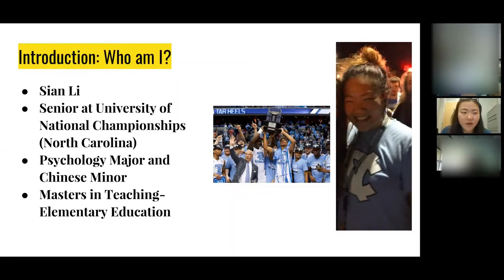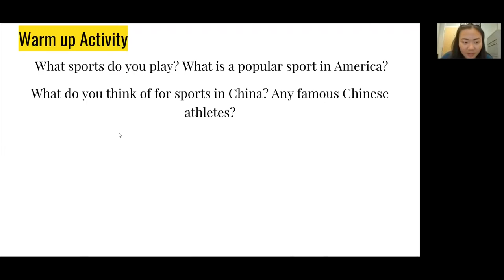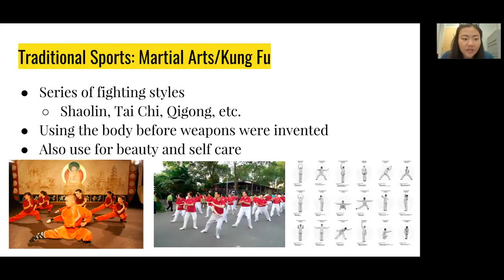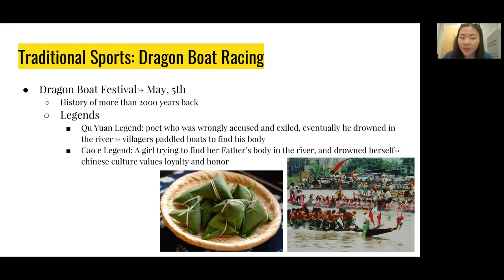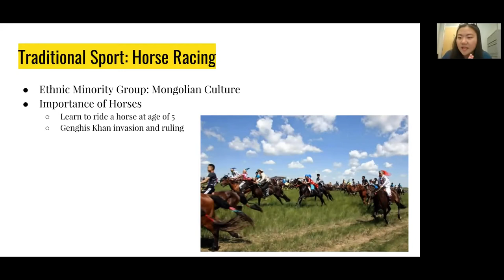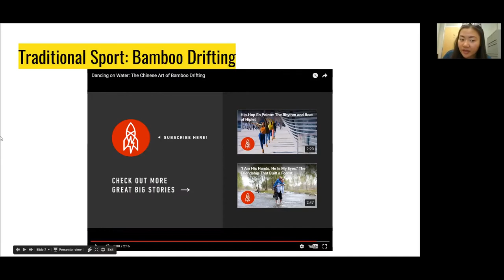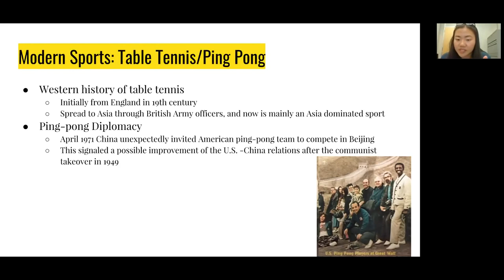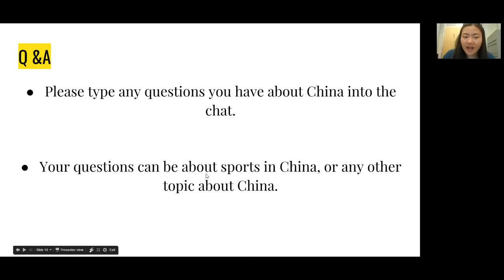"Sports in China" Virtual Presentation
This video is from a presentation from our spring 2017 Virtual Cultural Festival. Navigator Sian teaches about traditional and modern sports in China and does a Q & A session on China with K-12 students in NC. This video is the first portion of the presentation about traditional sports in China.

You can watch the video, "Dancing on Water: The Chinese Art of Bamboo Drifting", mentioned in the video